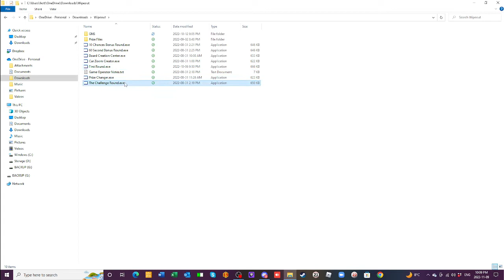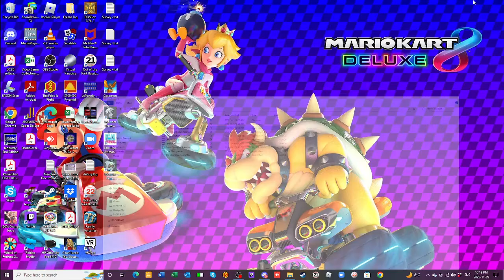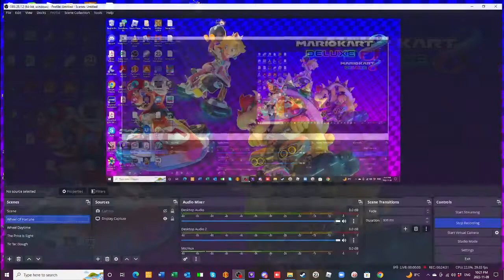Wipeout Episode 9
Our overall champion from last week was found to be ineligible, so Jason Meyers has been given another chance at his third win.

NOTE: One of the answers in round one was accidentally entered twice. Therefore, an executive decision was made off camera to bring all three players back next week regardless of the outcome